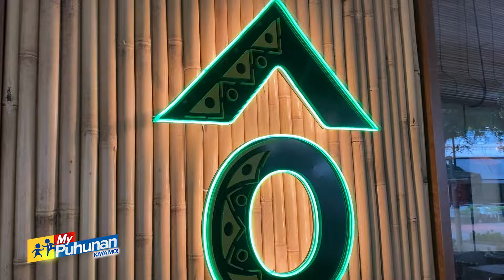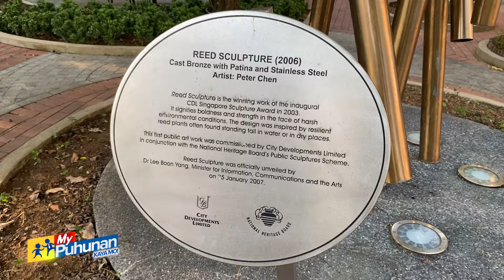'My Puhunan: Kaya Mo!': Pinoy sa Singapore, sumugal magtayo ng resto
Mistulang nasa Pilipinas ka sa pagpasok mo sa resto ng Pinoy chef na si Kurt Sombero.

Kubo-inspired ang kainang tinayo niya kasama ang isang business partner noong 2022.

Na-inspire si Chef Kurt na magluto nang dahil sa kaniyang lola.

Katunayan, ang bahagi ng kaniyang resto nakapangalan dito.

"So welcome to our Josefa, this is our private dining room. This is named after my grandmother because she inspired me to be a cook and we have a bit of a sporadic accents here from the Philippines, we got some pahiyas hanging in there, some bulalo bones," pagbabahagi niya kay Migs Bustos para sa programang "My Puhunan: Kaya Mo!".

Ipinagmamalaki rin niya na may mga kapwa-Pinoy rin siyang kasama sa negosyo.

"My dream as a cook is to share a little bit more of our culture and with that spark a bit of interest on freedom and making sure that our cuisine moves forward," ani Chef Kurt.

Alamin ang dining experience sa kaniyang resto sa Singapore kasama si Migs Bustos dito sa 'My Puhunan: Kaya Mo!'.

list=PLgyY1WylJUmjJk2miiYrWnq15JWz2E5hL